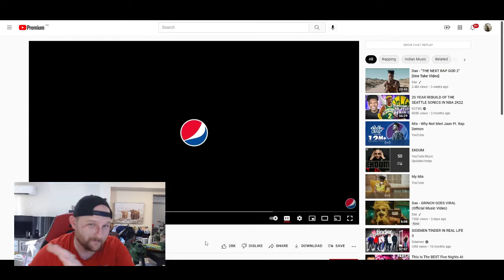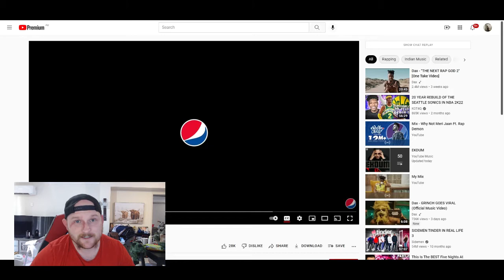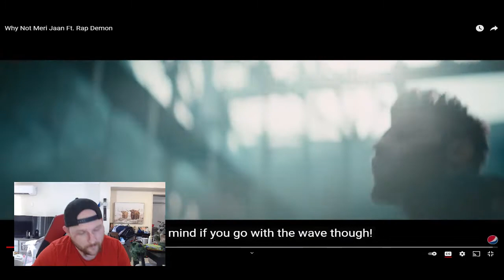Why Not Meri Jaan Ft. Rap Demon [AUSSIE REACTS]